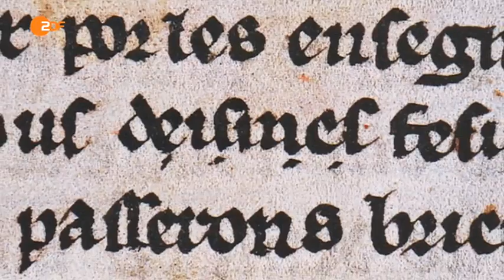Vom Wert des Weins, Moderation Andrea Ballschuh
"In vino veritas - in Wein liegt Wahrheit, heißt es so schön im Lateinischen. Und wir wollen in der Sendung dem Wein auf die Spur kommen: historisch, landschaftlich und kulinarisch.".

Wein als Kulturgut steht beispielhaft für unseren Umgang mit Vergangenem und mit der Frage, was wir daraus lernen und bewahren für die Gegenwart und Zukunft.
Die Sendung wurde aufgezeichnet im Kloster Eberbach und im Weinberg Domäne Steinberg, der Teil der Hessischen Staatsgüter ist. Ein Ort, der auf einzigartige Weise Altes und Neues miteinander verbindet.

Mit Wein erfolgreich:

* Johannes Leitz brachte es innerhalb von 20 Jahren zu einem der weltbesten Weinerzeuger.

* Guter Wein trotz Handicap
Wie ein Bio-Wein in einem einzigartigen Projekt entsteht.

* Wie „Urwein“ in Amphoren entsteht

* Langsamkeit und Zeit sind es, die wirklich gute Weine machen.

* Zwischen Tradition und moderner Technologie

* Die Geschichte des Weins

Quelle ZDF